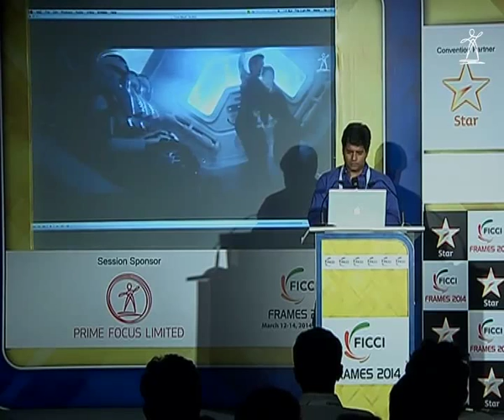VFX master class by Merzin Tavaria at FRAMES 2014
MerzinTavaria, Co-Founder and Chief Creative Director of Prime Focus, takes the audience assembled at the 2014 FICCI Frames through the distinct tones of VFX production.